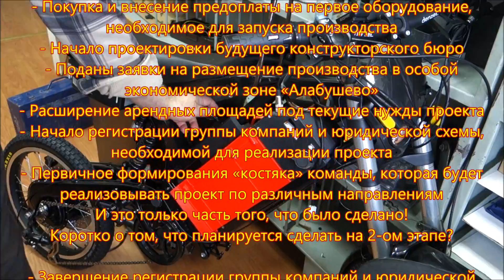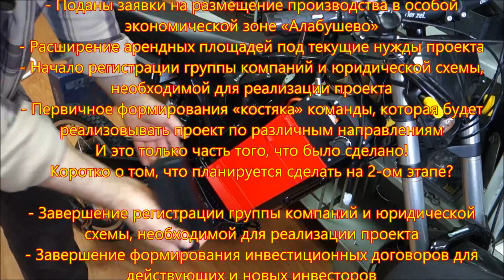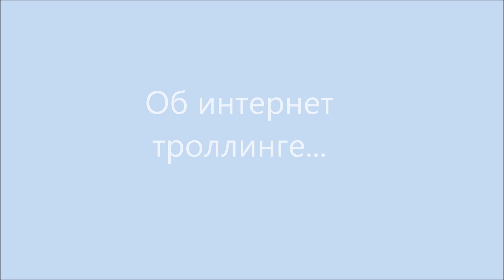Мотор Дуюнова - Что Где Когда? Часть 2 Сентябрь - Октябрь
Мотор Дуюнова - Что Где Когда? Часть 2
Будем конкурировать с Китаем - Мотор - колесо Дуюнова vvv РАЗВЕРНИТЕ vvv